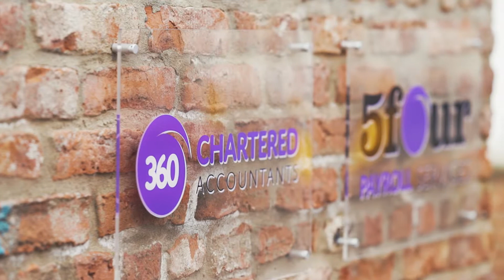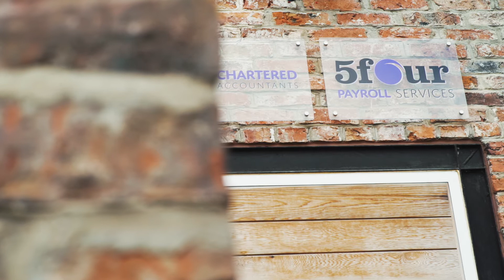BUSINESS DEVELOPMENT | Peacock Finance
We worked with Darren Peacock, the owner and MD of Peacock Finance, to help rebrand his company image and to put an approachable face behind the business. The focus was around a handful of key clients and bringing light to their journeys, with the underlying message of financial support from Peacock Finance. The flagship film centred around Darren Peacock and his personal story that ultimately resulted in the start of Peacock Finance, with indirect emphasis on real-life experiences becoming the backbone of his knowledge.

We spoke with the key clients to gain insight into where it all began, the hurdles they encountered, and results of their journey to date. The subtlety of any financial support from Peacock Finance was key, so the questions posed in relation to this were only voiced once each individual had opened up about their story. This allowed us to capture vital and compelling honesty from each subject, maintaining a genuine response throughout the films.

We produced 3 client-based films that focused on the history and recollections as told by key members of each organisation. Focusing on the highs and lows of their journeys with the underlying message of support from Darren Peacock and Peacock Finance. The flagship film based around the personal story of Darren Peacock was a real cornerstone piece when paired with any of the other films. The production highlighted honesty and reason behind the start of Peacock Finance, and where their knowledge and care stems from.